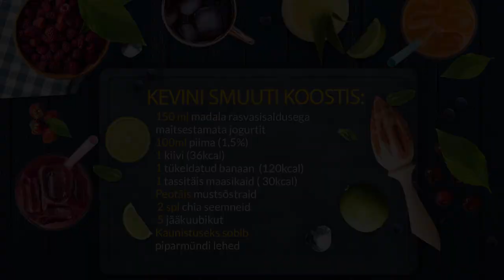Kevin Rääbise smuutiretsept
Smuuti, millega võid alustada oma päeva või nautida seda soojal suveõhtul. Tervislik, lihtne ja maitsev!

Head katsetamist!